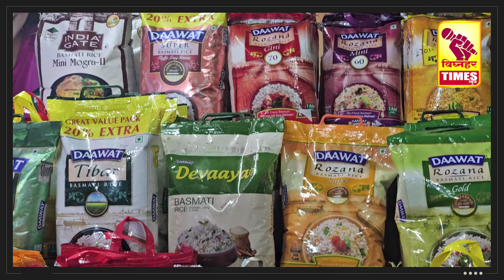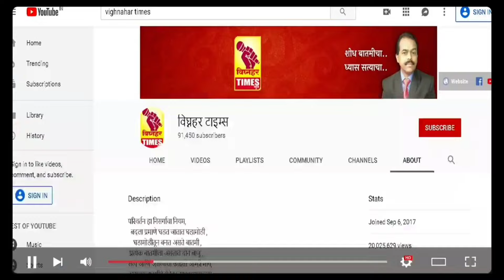फड मालकांना शासनाची मदत मिळवून देऊ l फडात कलाकार नसतील तर येथे राहुटी लावू नका l